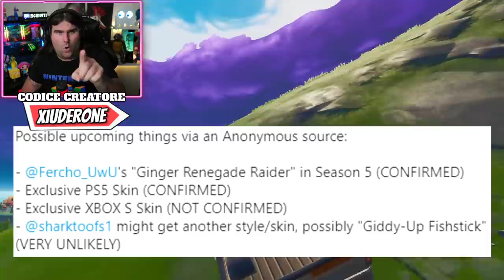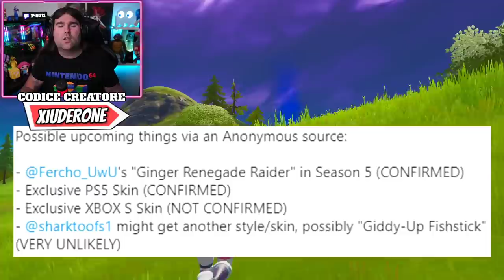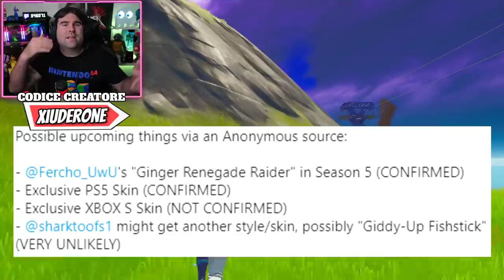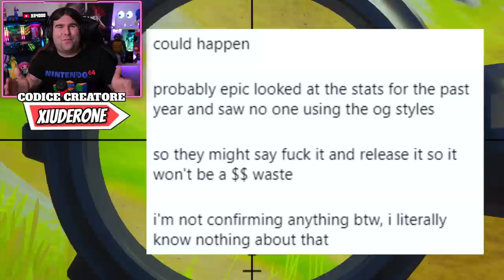LEAKS STAGIONE 5 FORTNITE! * GINGER RENEGADE RAIDER * PS5 SKI & MORE! (FORTNITE NEWS)